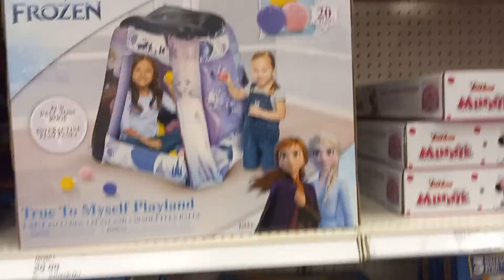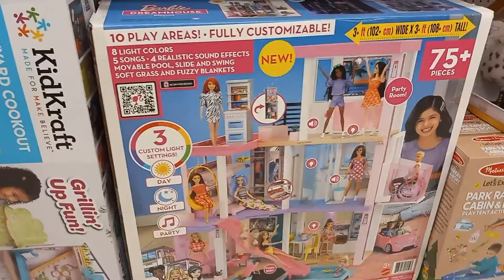Toys for Toddlers and Little Kids